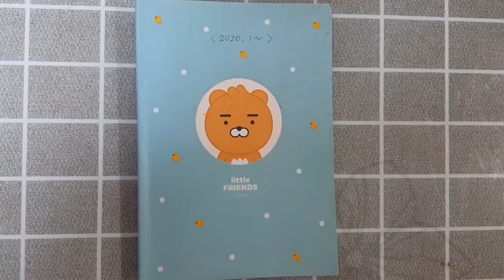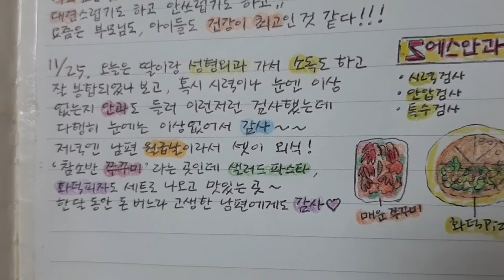갱년기주부의 취미브이로그 #62/주부일상/가족외식/그림일기